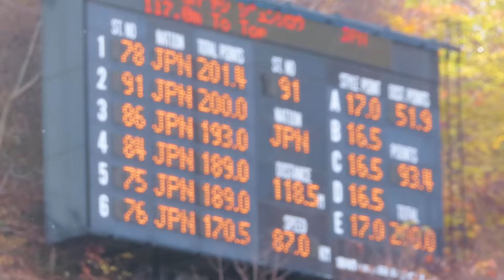小林潤志郎 選手 第62回NHK杯 ２本目 118.5メーター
雪印メグミルクの潤志郎選手。１本目10位で、最終は男子組８位。
2020/11/03(火祝) 大倉山ジャンプ競技場